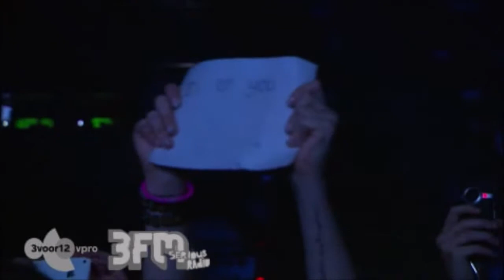Ed Sheeran – Full concert (stream) @ Heineken Music Hall, Amsterdam 20th November 2012